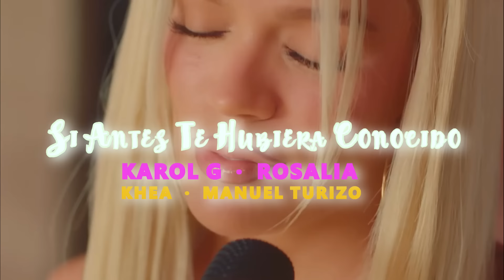Rosalia, KAROL G, Manuel Turizo, KHEA - Si Antes Te Hubiera Conocido Remix (Official Video)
-||| Este Remix es una edición de vídeos hecha por EL GURÚ. No es un vídeo oficial.

Rosalia, KAROL G, Manuel Turizo, KHEA - Si Antes Te Hubiera Conocido Remix Dariel J Dennis Fernando